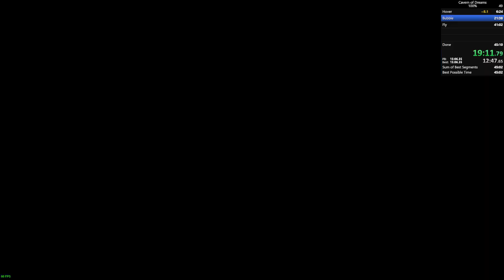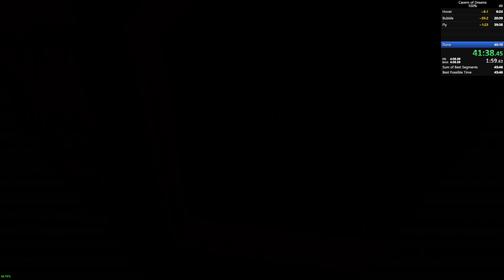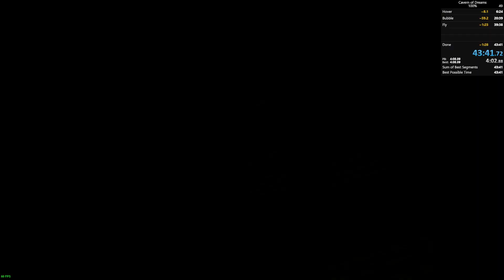Cavern of Dreams 100% in 43:41 (WR)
Really strong run with no big mistakes. Sub 45!